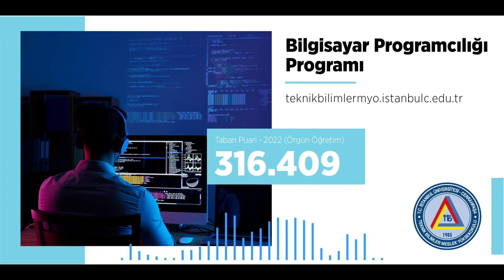İÜC TBMYO Bilgisayar Programcılığı Programı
İstanbul Üniversitesi-Cerrahpaşa, Teknik Bilimler Meslek Yüksekokulu, Bilgisayar Programcılığı Programını, Program Başkanı Öğr. Gör. Dr. Merve KANMAZ ile konuşuyoruz.